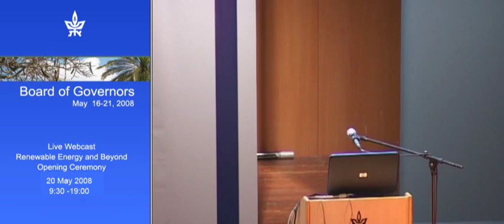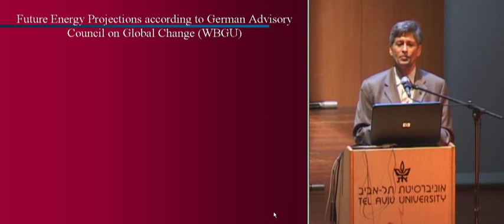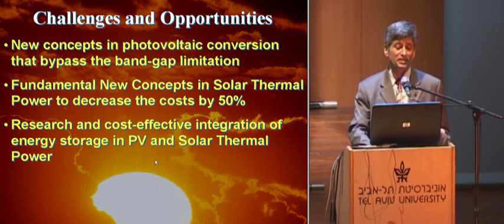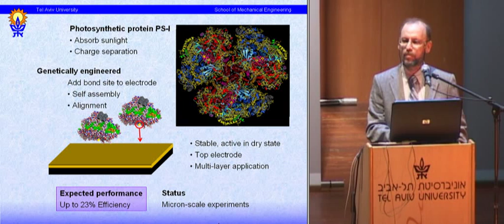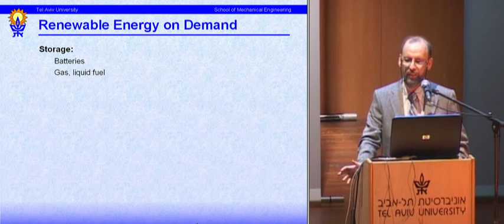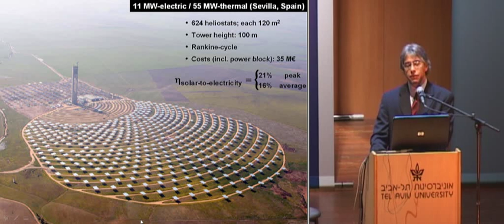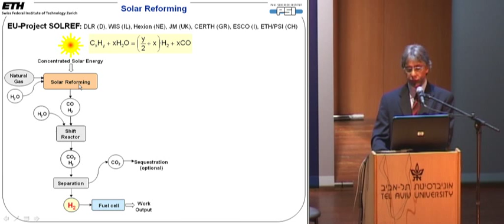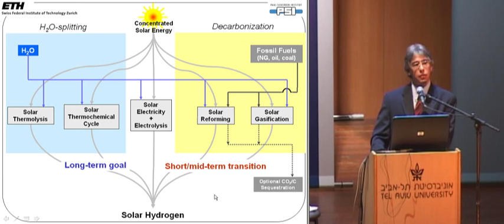"Emerging Solar Energy Technologies, Challenges and Opportunities"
Lecturer: Prof. D. Yogi Goswami, John and Naida Ramil Professor of Chemical Engineering, Co-Director, Clean Energy Research Center, University of South Florida.
21/5/10